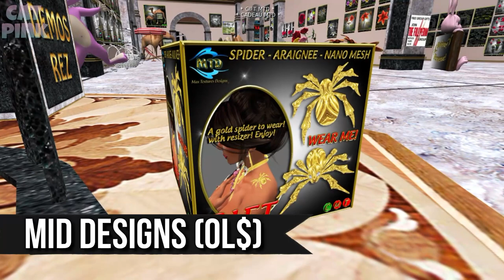🎁FREE GIFTS | OCTOBER 2020 | SECOND LIFE🎃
😻💕Recopilación de regalos de Octubre, con temática de Halloween
😻💕October Gift collection, Halloween gifts
✈️✈️ TP/Info ⬇️⬇️

😻SL: nivipink

💻PC
🖥️Procesador: AMD Ryzen 5 3400G with Radeon Vega Graphics